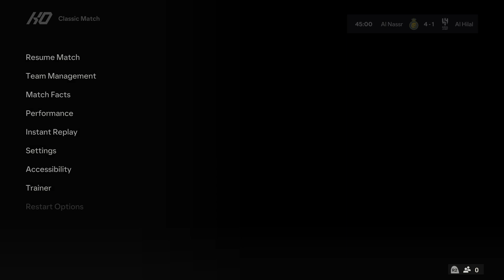FC 24 | Al Nassr vs Al Hilal - Neymar vs Ronaldo | 4K